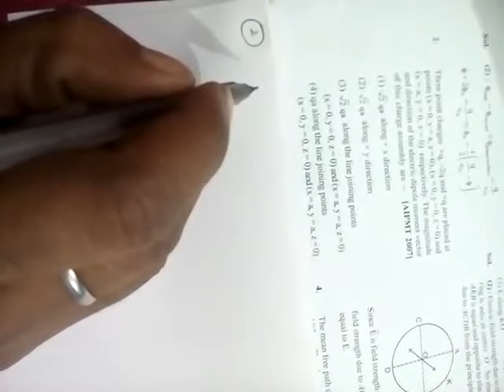15 2 Electcharg & Field